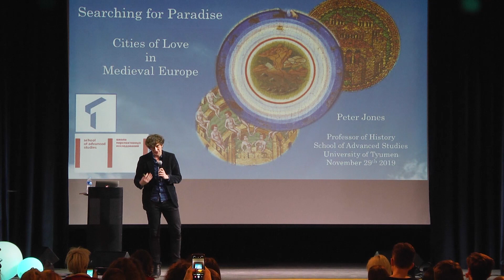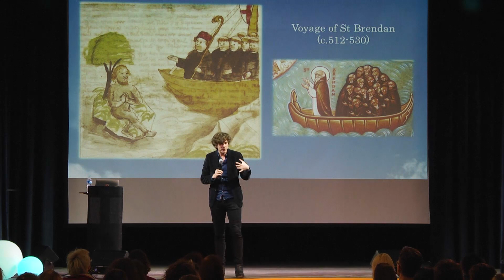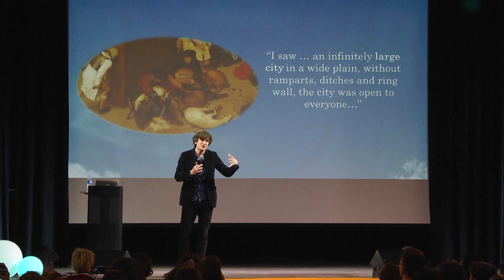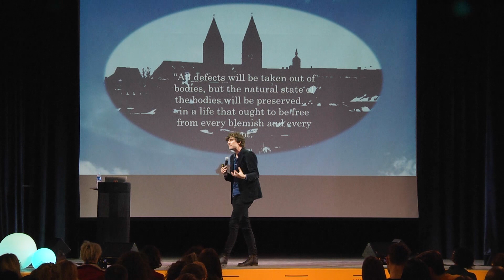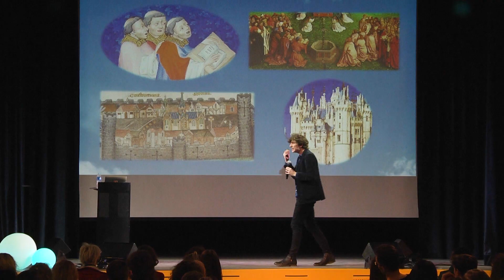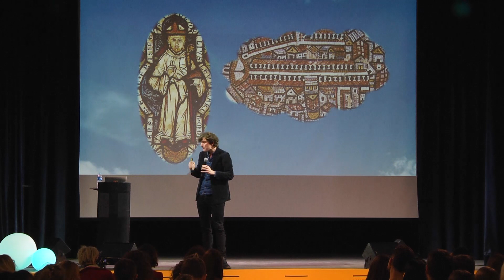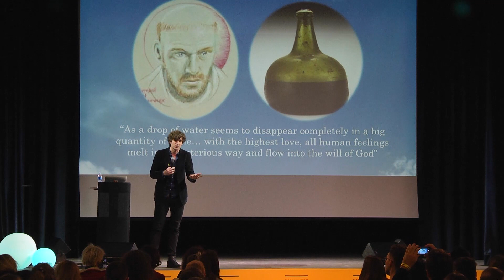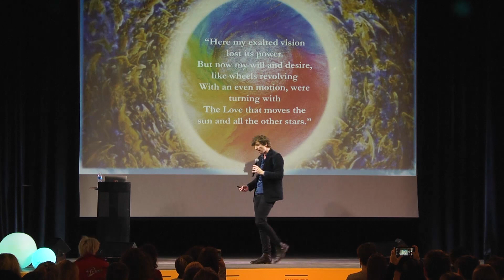Peter Jones. Searching for Paradise: Cities of Love in Medieval Europe | Moscow Urban FEST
In medieval Christianity there were two exemplary cities: Jerusalem and Babylon. Whereas Babylon was imagined as hell itself, a city plagued by vice and debauchery, Jerusalem was the ideal heavenly metropolis. After the apocalypse, theologians believed, this city would literally descend from the sky to become a millennial paradise on earth. In this talk, Peter Jones will follow the medieval search for this heavenly city, exploring the fantasies and visions of monks, scholars, and poets. At the heart of this investigation will be a surprising medieval philosophy of love. Looking through the eyes of Dante, Bernard of Clairvaux, and Meister Eckart, we will see how a mystical type of self-annihilating love came to be articulated as a powerful way of ordering and orienting the ideal community. While situating this idea within a time of Europe’s unprecedented urbanization, the talk will also suggest that these “cities of love” might inform debates about the structure and purpose of cities in the twenty-first century.